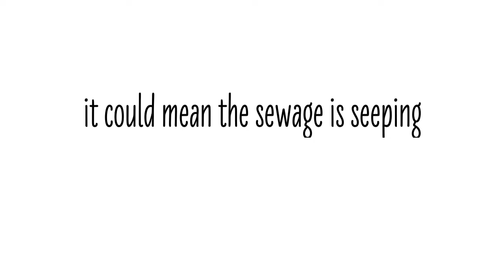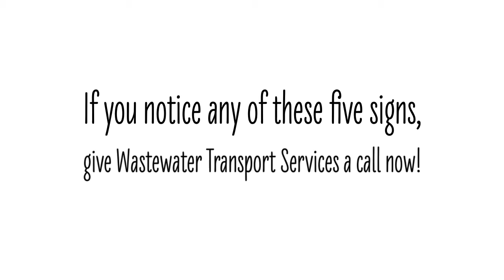Septic Tank Cleaning in Austin - Beaumont - Houston - Signs Your Septic Tank Needs to Be Cleaned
Septic Tank Cleaning in Austin - Beaumont - Houston

The waste disposal is an essential part of every home, yet it is something we rarely consider from day-to-day. For homes with a septic tank, there will come a time when the tank might need maintenance. It’s more convenient to have your septic tank pumped and cleaned. At Wastewater Transport Services, we specialize in septic tank cleaning. We have full quality assurance and quality control of your waste streams for final disposal.

Looking for professional septic tank cleaning services? We can help! Wastewater Transport Services provides a complete solution for liquid waste collection.

Septic Tank Cleaning in Austin TX
Septic Tank Cleaning near Austin TX
Septic Tank Cleaning Austin TX
Septic Tank Cleaning near Beaumont TX
Septic Tank Cleaning Houston TX